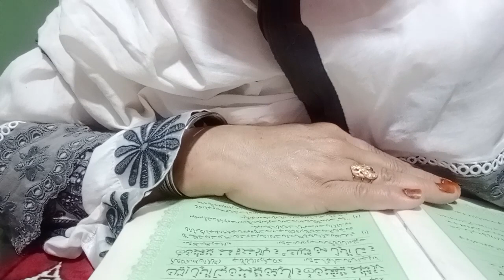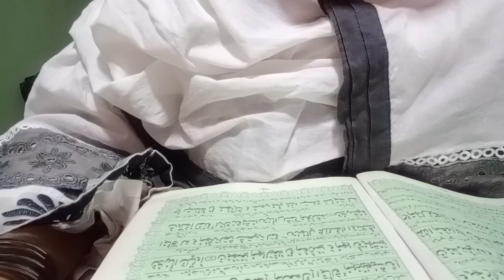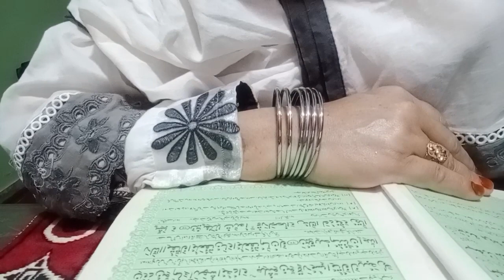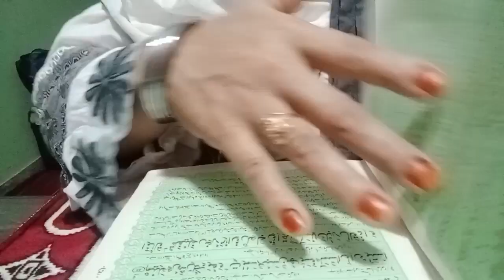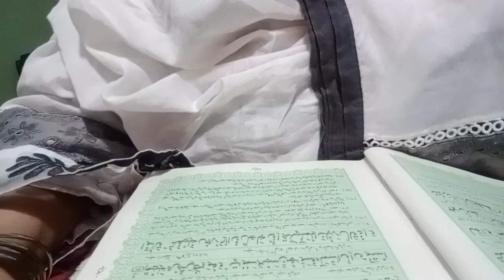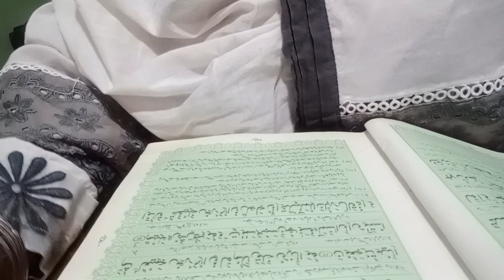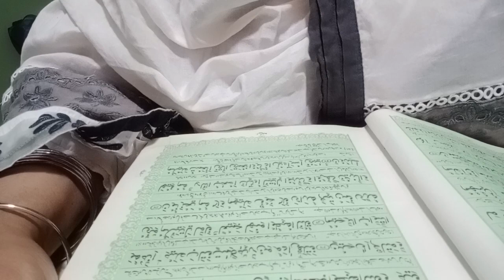qurani ayat ki tafsir part 2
qurani ayat tarjuma aur tafsir Urdu translation only Surah baqra Urdu tafsir part 2